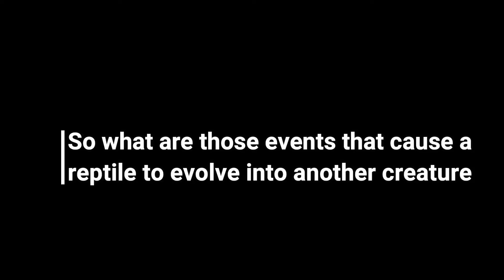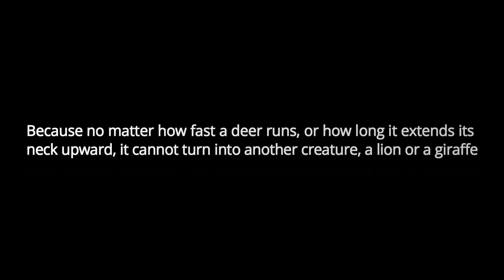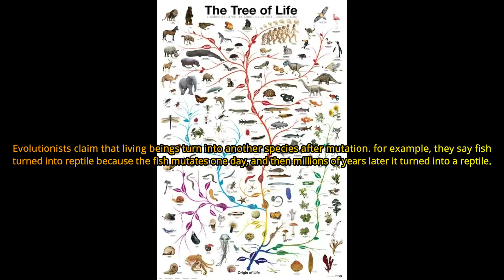What is Mutation & Natural Selection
According to the theory of evolution, a living thing evolves with time.. in other words, a reptile as a result of some events evolves into a bird...so what are those events that cause a reptile to evolve into another creature

evolutionists believe that evolution takes place, as a result, of 2 separate events that occur at the same time. they are called Mutation and Natural selection.. This actually is an illogical belief and science doesn't support it

let see why

the simplest explanation for Natural selection is that the strongest survive wheres the weak disappears

for example there is a herd of deer and lions are attacking that herd, in this case the deer will star to run and only the fastest will survive and in time weak and slow deer will slowly disappear, and therefore after some time the herd would consist of strong and fast running deers only..

so this event we are talking about is correct but this has nothing to do with evolution... evolutionists say that deer after continuously evolving turns into , say giraffe. But this is wrong because no matter how fast a deer runs, or how long it extends its neck upward, it cannot turn into another creature, a lion or a giraffe. such a thing can only happen in fairy tales. the one you may remember where the frog turns into a price.. however it is impossible for deer to change into a lion in real. so we see natural selection doesn't cause evolution it only helps the species in becoming stronger.

Mutations

Mutations are the adverse changes that take place in a living organism's body. Radiation or chemical substances cause mutations. and their effects on living beings are very harmful. About 65 years ago, during the Second World War, an atom bomb was dropped on the Japanese city of Hiroshima. The atom bomb spread radiation around the area and this caused a lot of harm to people. some become seriously ill and some died. and the kids born there were either crippled or died.

and evolutionists claim that living beings turn into another species after mutation. for example, they say fish turned into reptile because the fish mutates one day, and then millions of years later it turned into a reptile. this claim by evolutionists is nonsense. because we have seen mutations are always harmful. if mutations were beneficial everyone would have evolved into advanced beings after radiation exposure.

so both of these events do not change the features of living beings. furthermore, mutations can damage living beings.

A 100 million-year-old fossil of an ant. As you can see, ants a hundred million years ago were just like the ants of today. That is to say, they have not evolved!